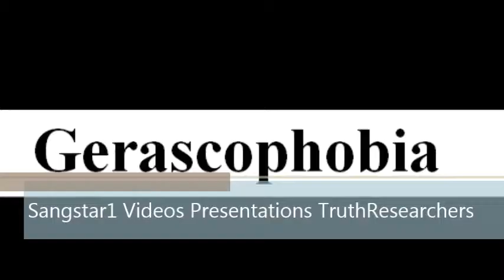To say a word Gerascophobia